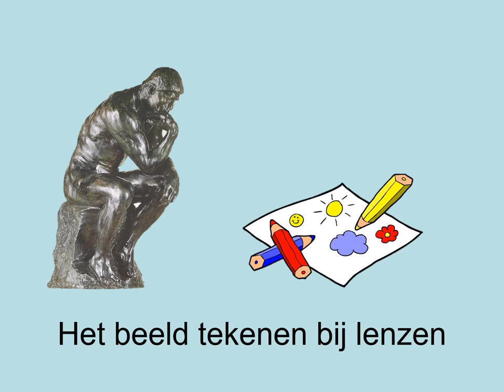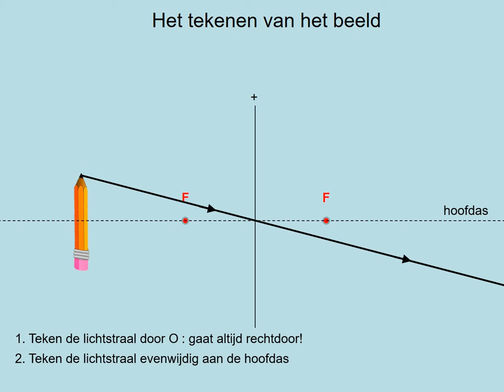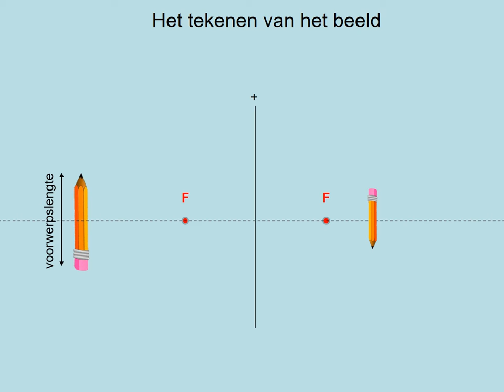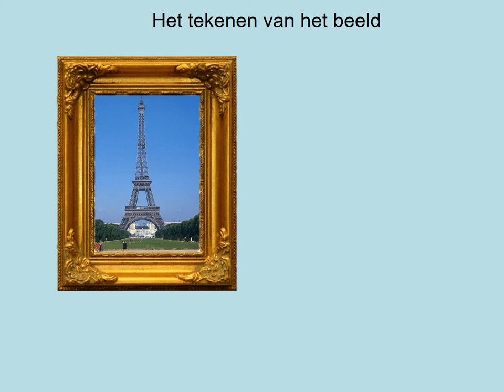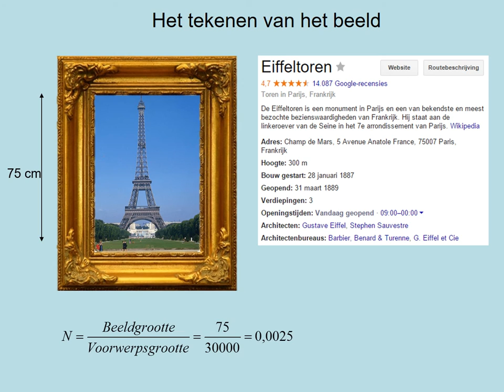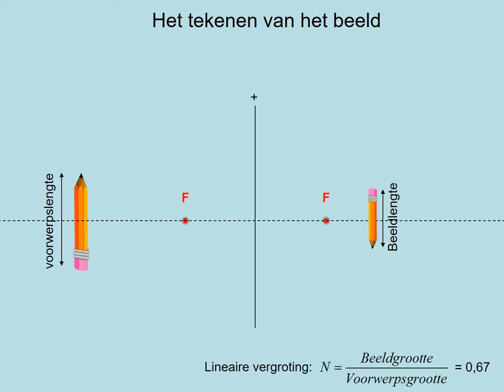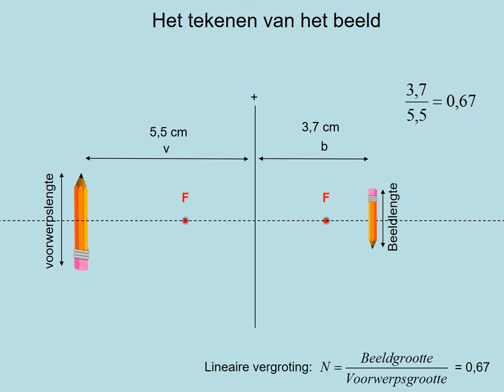TekenenVanHetBeeld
Havo-4 keuzeonderwerp Optica; deel 3